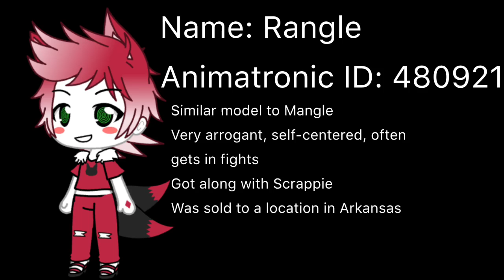Random Animatronic Info